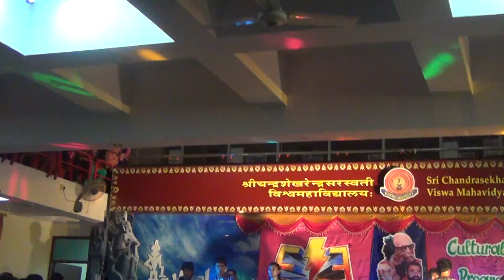MEDLEY SONGS BY SCSVMV 2014(4)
RENIGUNTLA KARTHIK